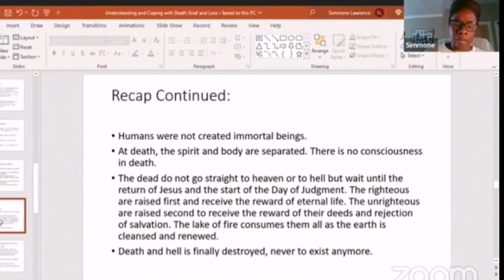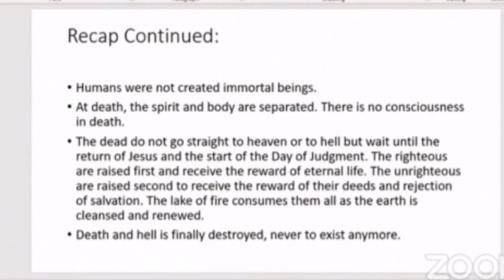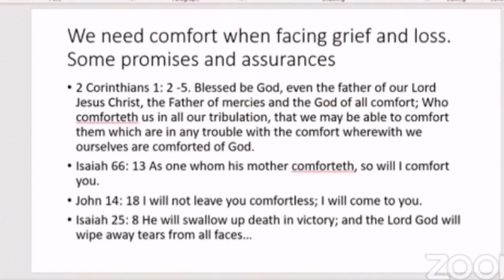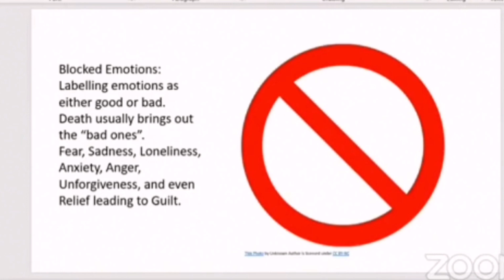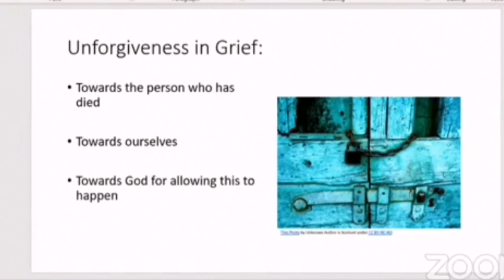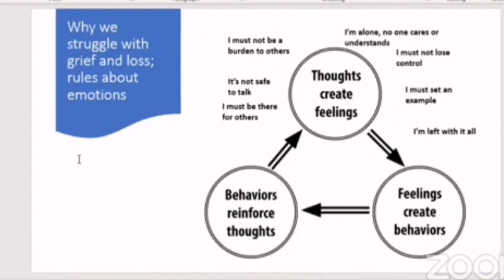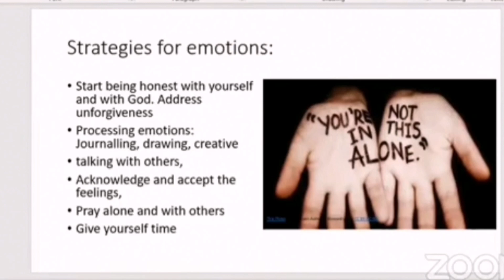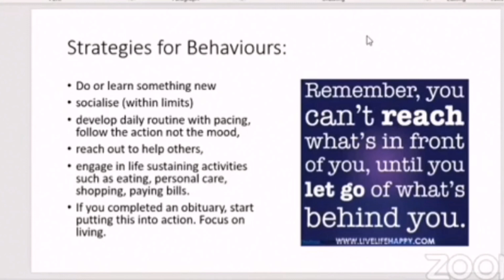CHURCH OF GOD 7TH DAY SABBATH KEEPING women's virtual conference, understanding death grief and loss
Greetings and Welcome to the Church of  7th Day ( Sabbath Keeping)  Youtube channel.

 A call to salvation
John 3:16

Visit us

Church address London

Beckenham URC, Oakhill Road (Off Crescent Road) Beckenham BROMLEY
BR3 6NQ

Church address Nottingham

21 Northampton Street, Nottingham NG3 3GD